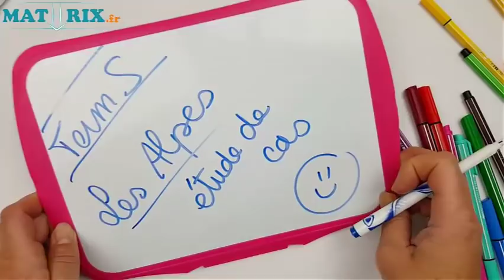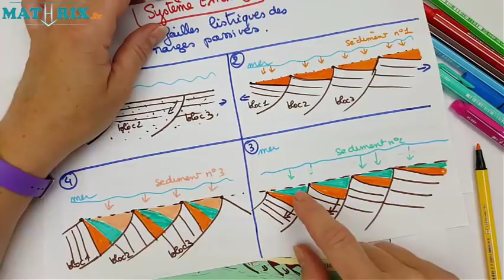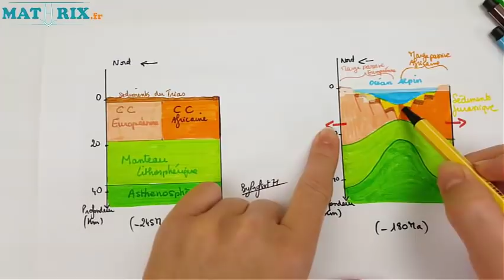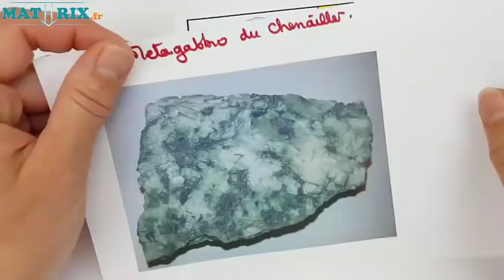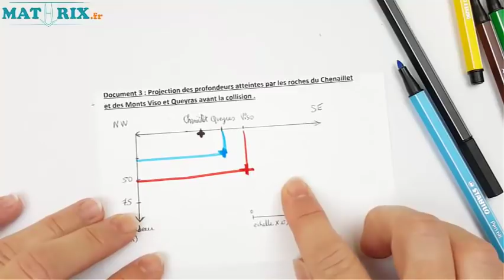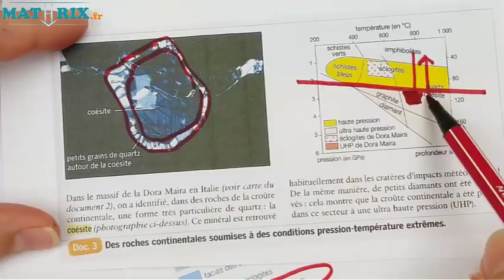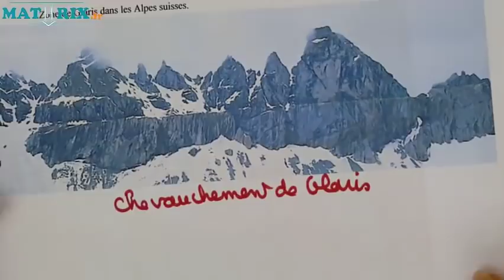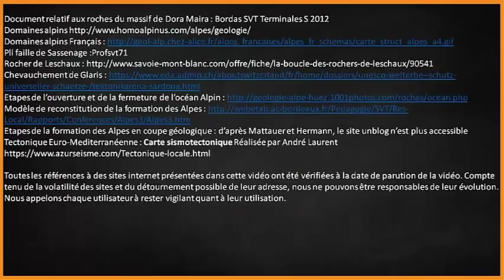Étude de cas : les Alpes - La Terre 1ère #10- Mathrix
Dans cette vidéo nous allons utiliser les connaissances des vidéos précédentes pour comprendre dans quel sens la subduction et la collision, qui sont à l'origine des Alpes, se sont mises en place. Nous allons apprendre à décrypter le paysage et une carte géologique.